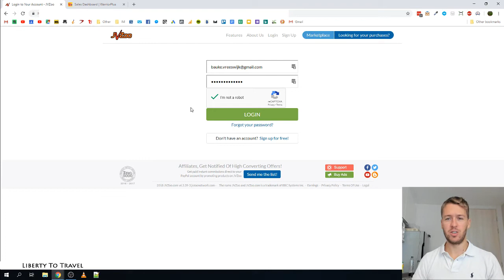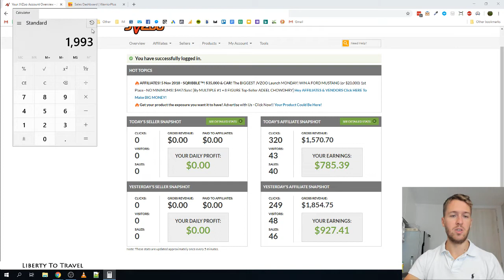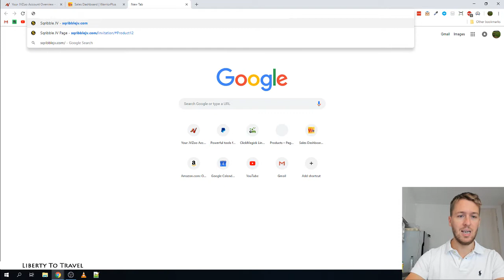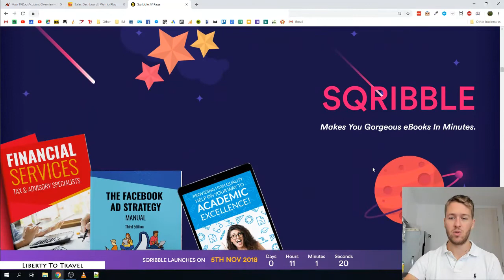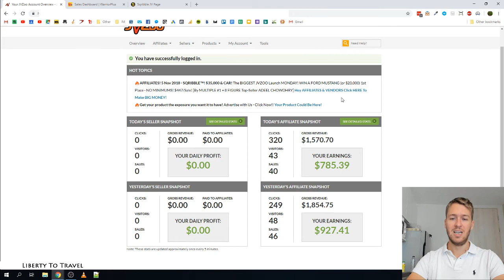How To Make $1000 Per Day Online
In this video I show you some results I've been getting over the last few days. Getting to $1000 per day is still pretty incredible to me and I feel blessed to be able to get these results.
The key to getting these numbers in putting out content on a consistent basis. And I realize how hard it can be for newbies, just starting out, to do that.
So I'm super excited to be reviewing Sqribble later today to show you a new product that will take away a lot of the hard work involved.